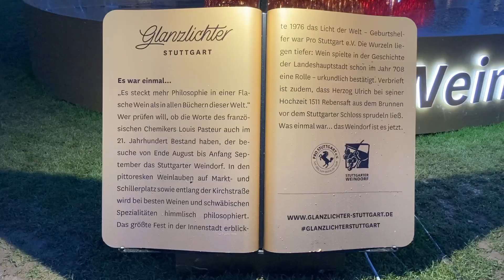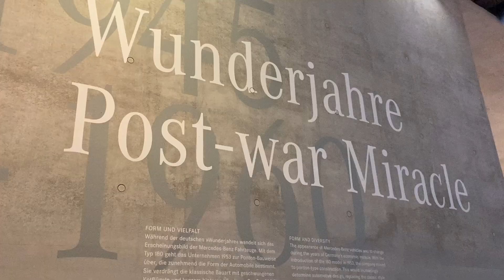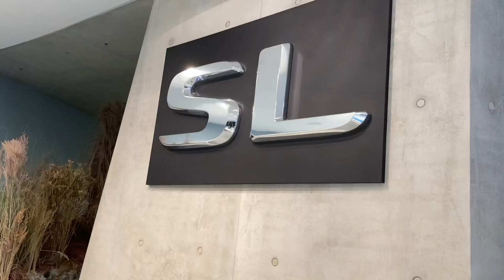Salcation to Germany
After almost 2 years of stay at home, I did some traveling this month. Sharing with you all, a cinematic vlog of my travels to Stuttgart, Tübingen and Burg Hohenzollern in the state of Baden Württemberg, Germany.

Equipments Used: iphone SE and a selfie stick of INR 100